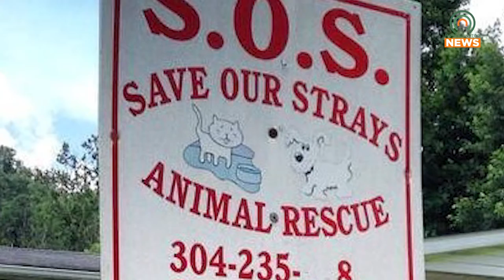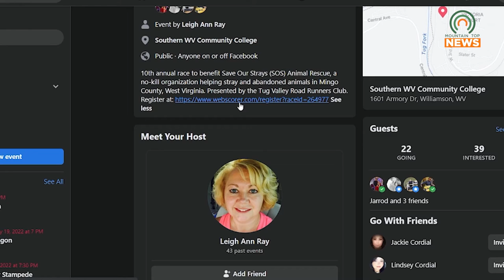Cause for Paws 5K/1 Mile Walk Returns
The tenth annual Cause for Paws 5K/1 Mile Walk is back.